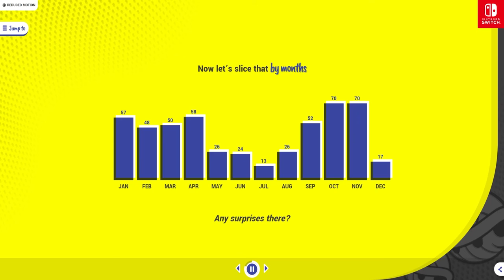leftovers³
This one was long overdue. I finally scrounged up enough footage to make one of these. Only issue with the video is that one of the videos I edited in must've messed up somehow in recording because the sky when driving is super blocky. I even rendered it with Adobe ME but still to no avail. Either way, what's done is done.